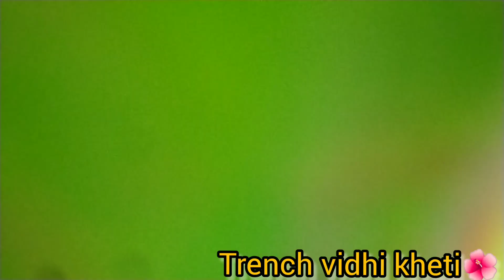जयसिंहपुर के कुलानंद राणा जी का cos13235 का गन्ना।।@TrenchVidhiKheti